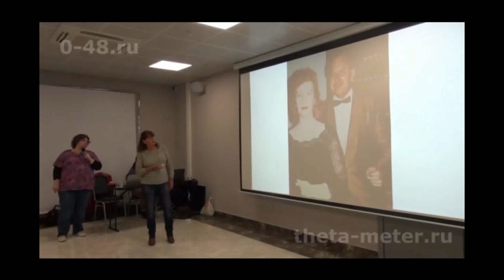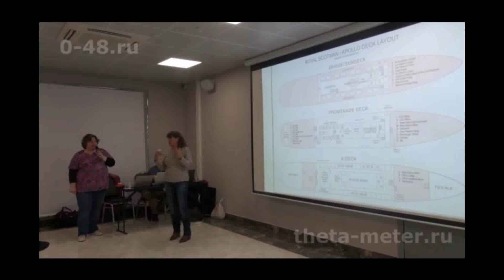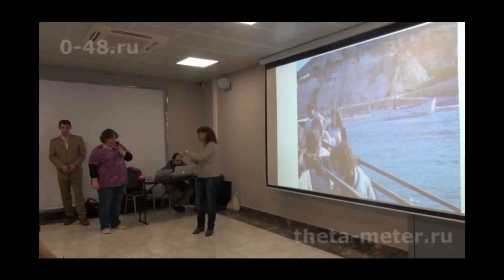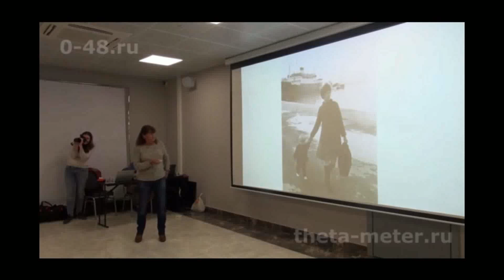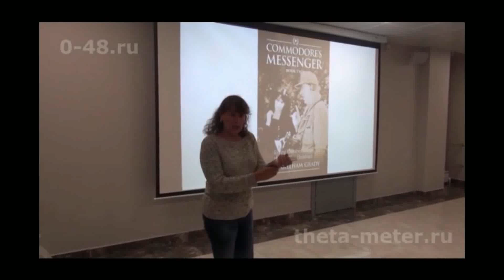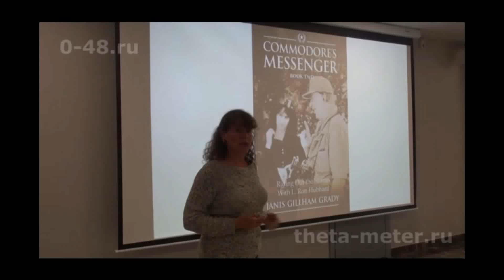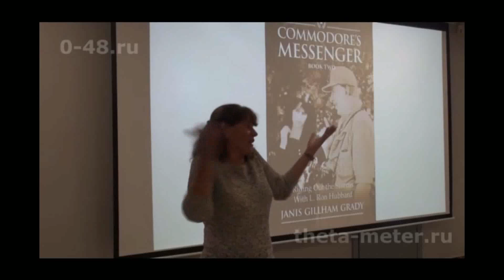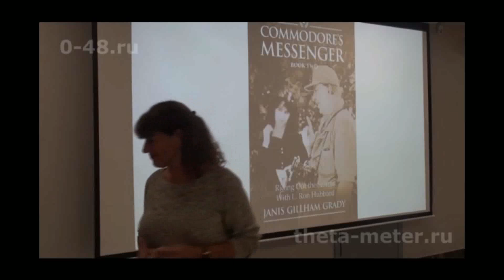Janis Gillham on Scientology History Part 1 Engl Only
Janis Gillham on Scientology History from her first book: Commodore's Messenger: A Child Adrift in the Scientology Sea Organization. Part One. English Only